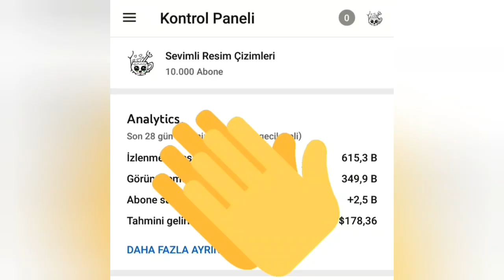19 Mayıs Çizimi🇹🇷👫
Herkeze merabalar😊 Kanalımda siz değerli izleyicilerim için birbirinden güzel videolar paylaşmaya ve sizleri mutlu edip gülümsetmeye devam edicem😊 Sizden ricam videolarımı   beğendiyseniz beğen tuşuna basmayı ve yeni videolarımdan haberdar olmak istiyorsanız "ABONE" olmayı unutmayın!!!